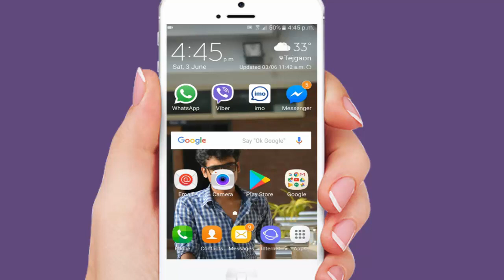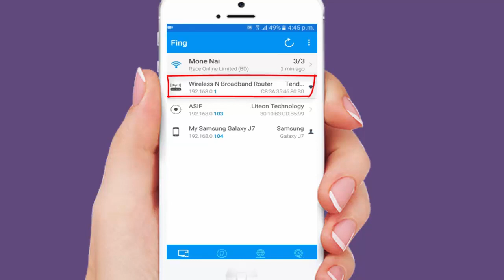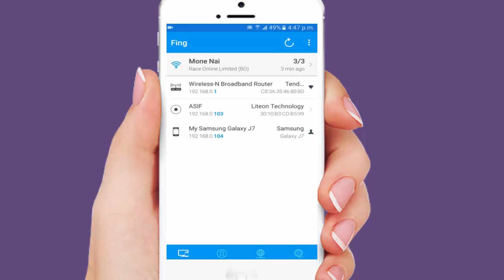আজই দেখে নিন কে চুরি করে আপনার ওয়াইফাই ব্যবহার করছে,WiFi চোর ধরুন || Block wifi user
Gp সিম দিয়ে Free internet 2017 ফ্রি ইন্টারনেট যত খুসি ততো বার একটি sowfter এর মাধ্যমে

Have you any problem please comment in the bellow comment box or call/text me in my FACEBOOK account.

Thanks From-
online tricks bd